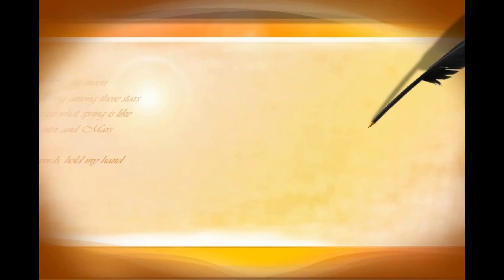FUGALEI - Cover To Te La'a (HAGAHAGAKAI) - Officiel Music 2020 - Wallis & Futuna.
L'ORIGINAL:
Edition/ Production : Studio TAKALEA
Groupe: HAGAHAGAKAI
Titre: To te la'a
Auteur & compositeur: LAUFOAULU Laimoto.

LA REPRISE:
Production: Studio FUGALEI
Groupe: FUGALEI
Interprète: VEHIKITE Matthieu.

Merci et bonne écoute à tous.